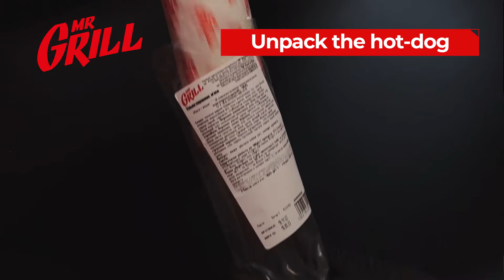How to prepare a contactless hot-dog in microwave